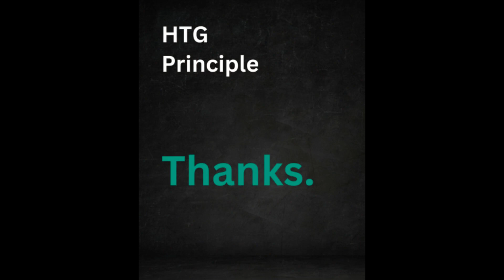Three Words to Master Prompting in ChatGPT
The HTG Principle - and using three simple words - will change the way you interact with ChatGPT.